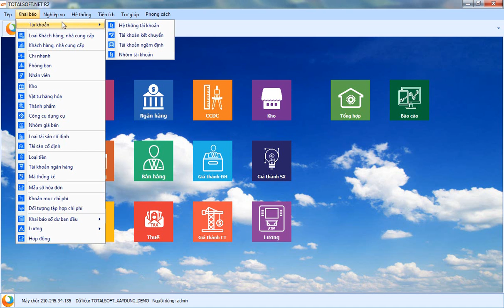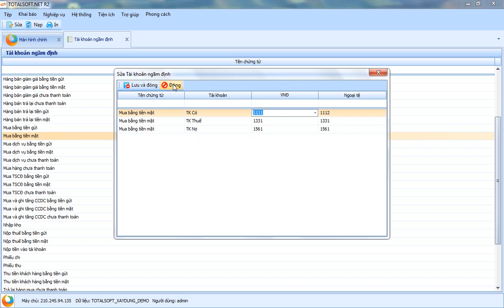Khai báo tài khoản ngầm định trong cập nhật Phần mềm kế toán Totalsoft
Hướng dẫn Khai báo tài khoản ngầm định trong cập nhật Phần mềm kế toán Totalsoft